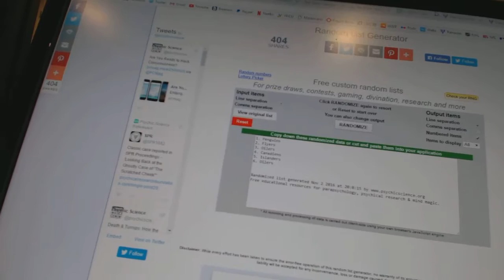C&C #6571 Multi Random